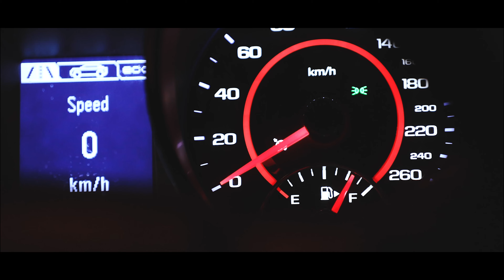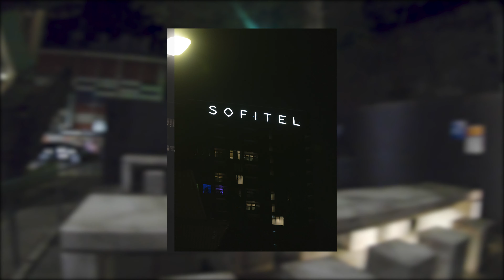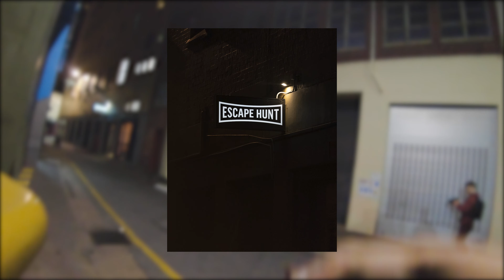Urban Photography but at NIGHT!!! (POV)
~ CAMERA GEAR ~
Canon R5
Canon 70-200mm f2.8 Mark iii
Hoya Variable ND filter 77mm

~ SOFTWARE ~
Adobe Light Room CC
Adobe Photoshop